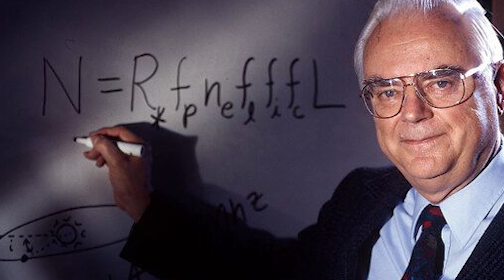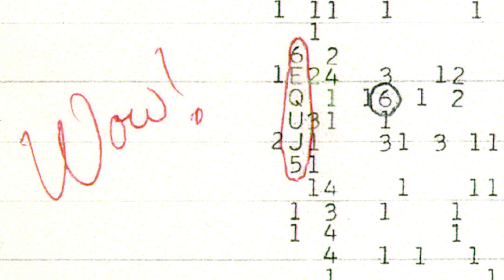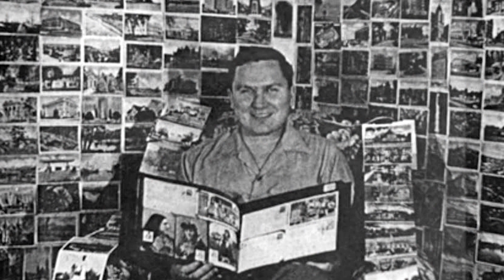Top 10 Dark Signs Of Alien Planets Throughout History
There have been speculations of alien life since pretty much the beginning of time and as we’ve gone through the years more proof has shown up. Let's talk about some crazy stories with the Top 10 Dark Signs Of Alien Planets Throughout History.

Time Codes:
0:00- Intro
0:17- The Viking Mars Landers
1:23- The Sumerian Civilization
2:56- Radio Signal
3:53- Vimanas
5:18- The Drake Equation
6:11- The Madonna with Saint Giovannino
7:19- Area 51
8:53- Wow Signal
10:12- Astronauts have seen them
11:21- Mysterious Men In Black